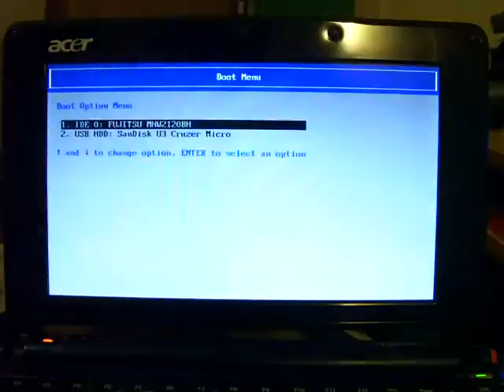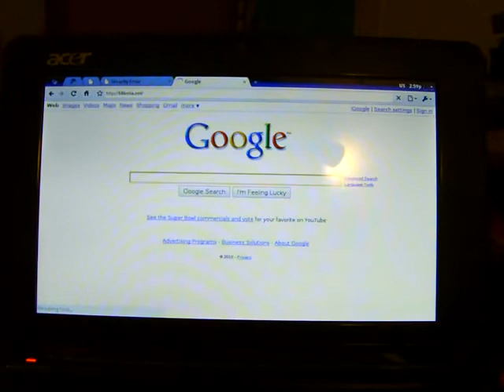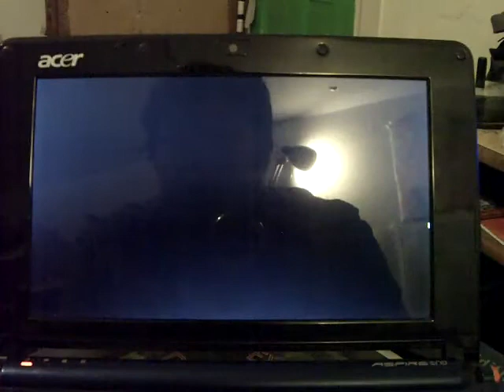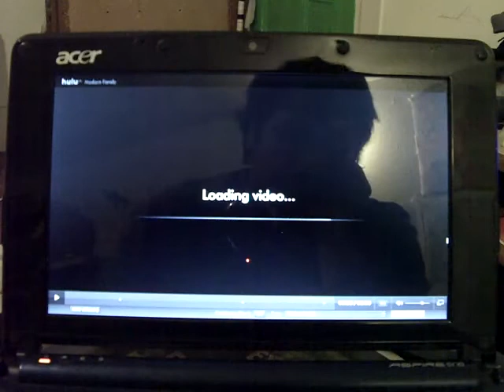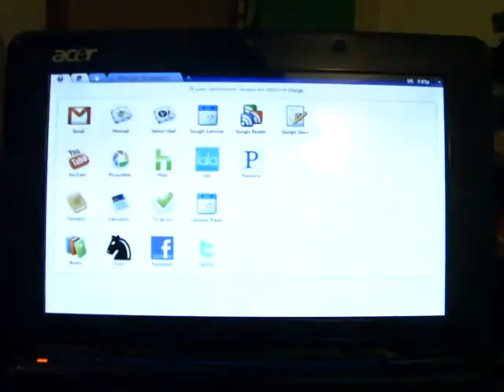ChromeOS Zero Acer Aspire One 150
Downloaded ChromeOS Zero - onto a flash drive and tried it out on my Aspire One. Not incredibly fast as far as web browsing is concerned.